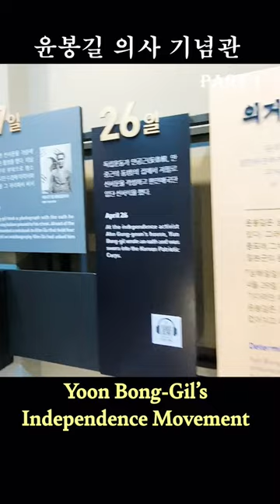Yoon Bong-Gil's Independence Movement 매헌 윤봉길 의사 기념관 Part 1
매헌 윤봉길 의사 기념관 Yoon Bong-Gil's Independence Movement Part 1
(양재 시민의 숲 역)

바쁜 일상 속에서 고마움을 잊을 뻔했습니다.
잊지 말아야 할 그 분들의 헌신,
그 숭고한 뜻을 가슴에 새깁니다.
I almost forgot to thank 'Independence Activist' in my busy life.
I will remember their devotion and noble will in my heart
that should not be forgotten.

우리는 아이들에게 무엇을 물려줄까요?
우리는 무엇을 희생할 수 있을까요?
우리는 아이들에게 무엇을 가르칠까요?
What do we pass on to our children?
What can we sacrifice?
What do we teach children?